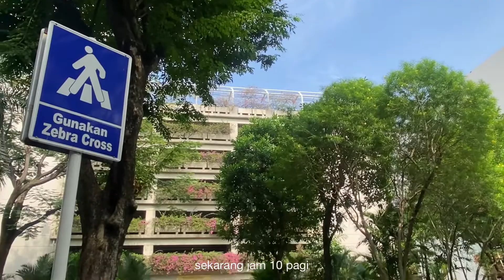MINI VLOG | Going to monsieur spoon, walking around senayan | indonesia